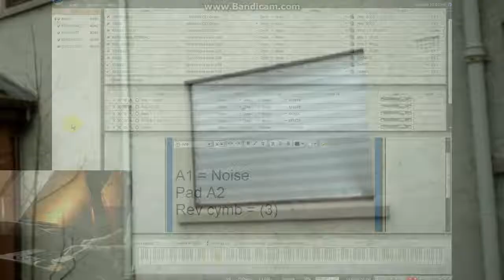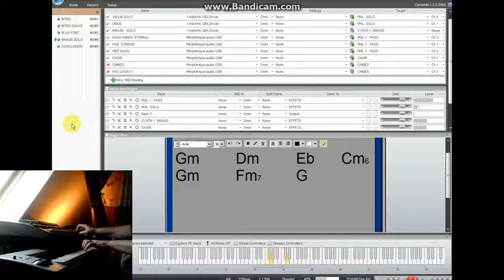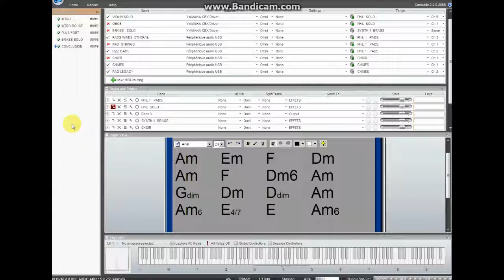LANDING ON PALLAS -By Crabtambour - Single take 100%VST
Sometimes, when I go to work, I feel like the world around me is useless, pointless, without beauty...

When I stare at all my fellows, heads down toward the device in their hands, I sometimes feel so lonely !

Our environment is so ugly, I could cry. What a failure !

Here is my musical translation of this bad feeling.